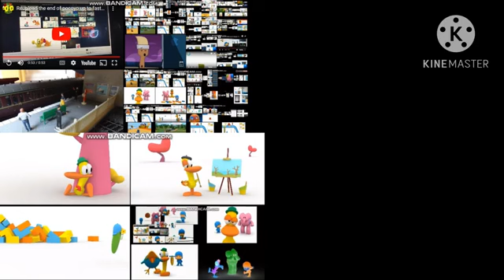pocoyo all on one 12